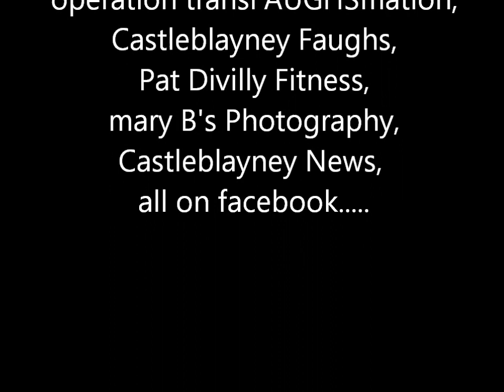Operation TransFAUGHSmation Run 2014. Mary B's Photography, Castleblayney News on Facebook..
this was the 4th successful run which is run by local Faughs Committee,
guest appearance by the one and only Pat Divilly fitness and health instructor from Galway..